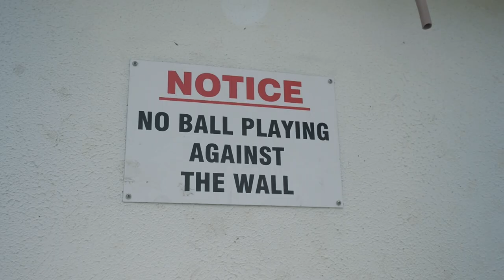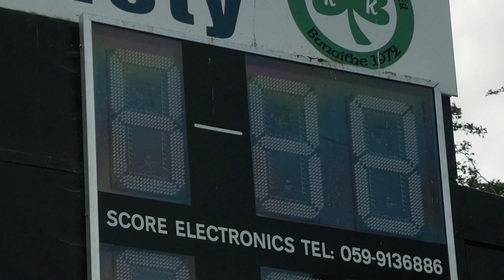Lucozade Sport Digging Deep with Henry Shefflin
What is it that gives Henry Shefflin the fuel to rule? Is it the countless hours spent training, the roar of the crowd or his love for the sport?